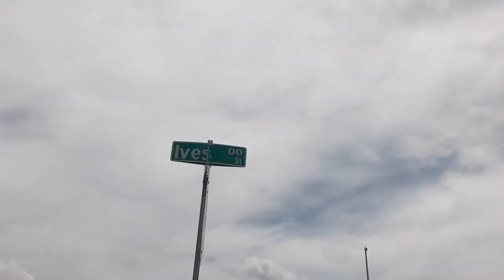Mein 911 | Afternoon drive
Just an afternoon drive in my 996 911. Hitting downtown Jacksonville for some empty roads and the only tunnel in town. Short but sweet. Hope you enjoy the rode along.